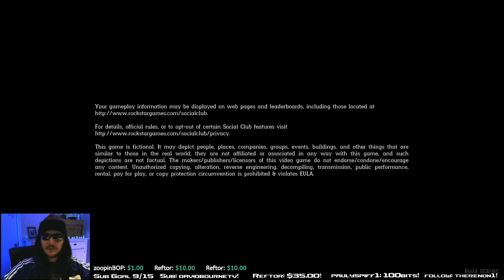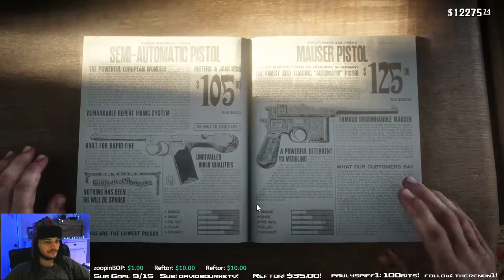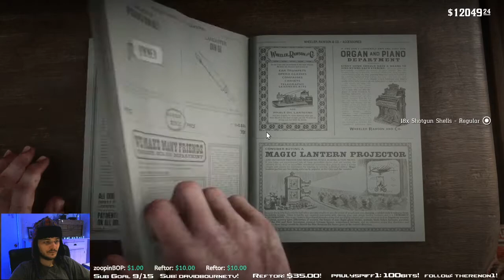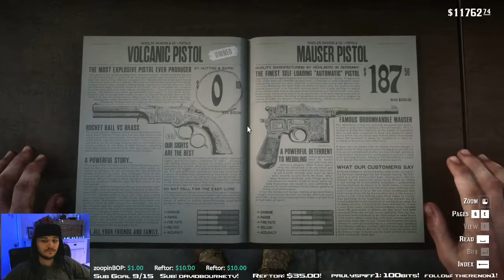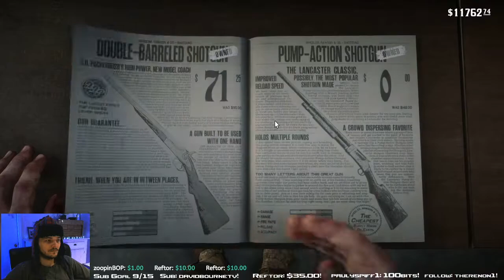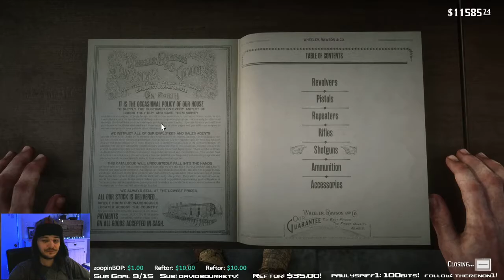Modded Red Dead Redemption 2 Play-through Part 21!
Catch me live every day at Twitch.tv/Inaband!

This is my semi modded play-through of Red Dead Redemption 2. I talk about the mods used throughout the stream but I'll make an in-depth list later.